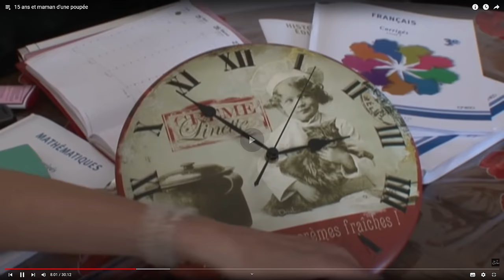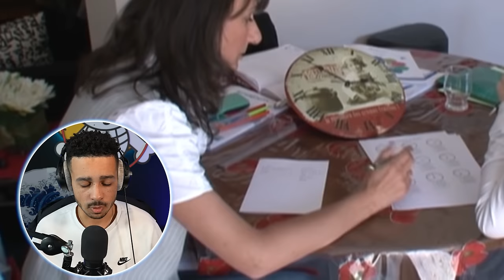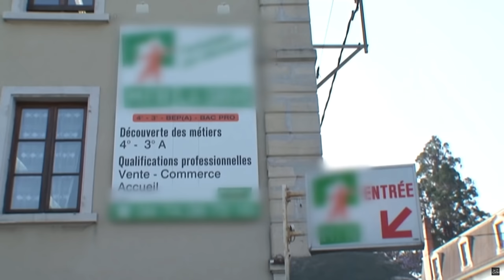ELLE EST MAMAN À 15 ANS MAIS REGARDEZ SON BÉBÉ 😰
Montage des vlogs faits par Sam,